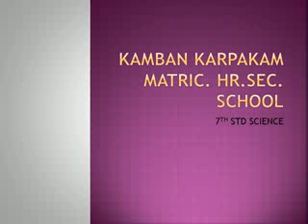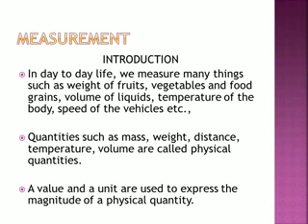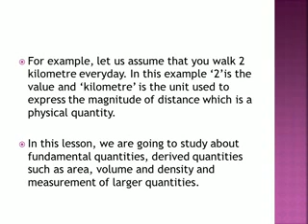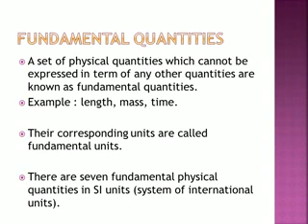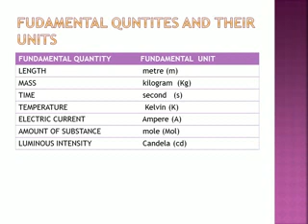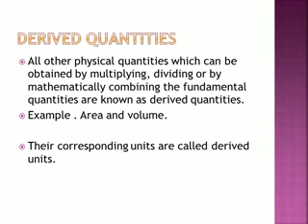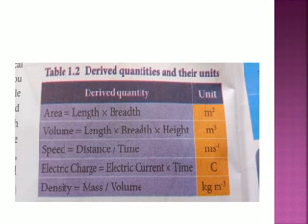MEASUREMENTS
Class-7,  Term-1( Unit-1)